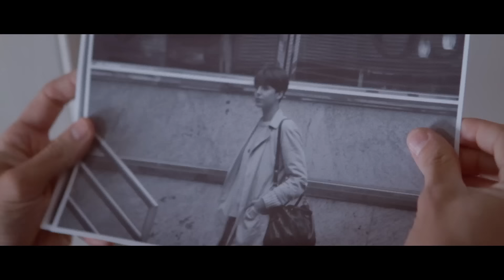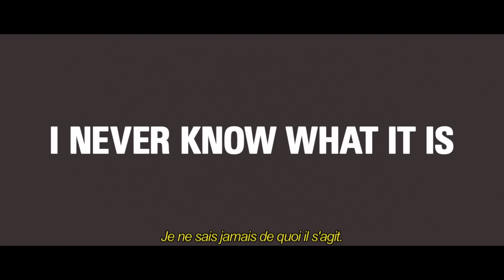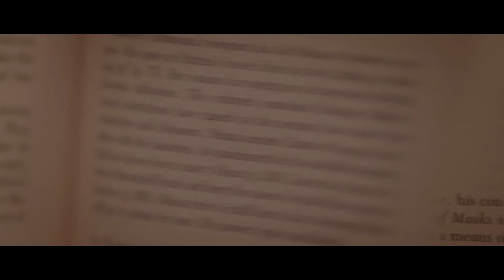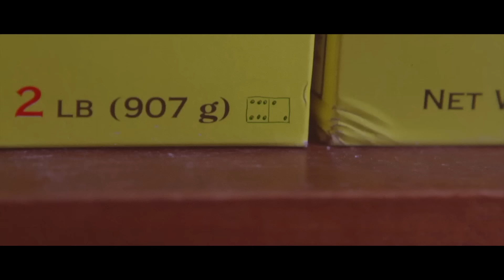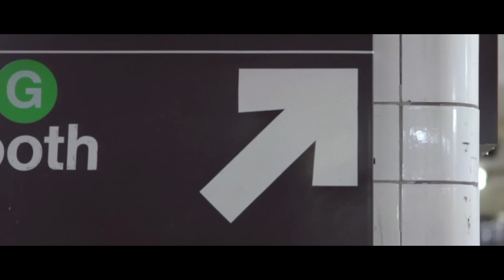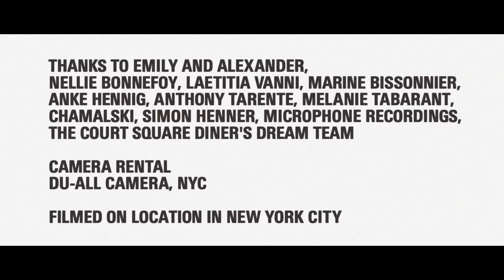Kid Francescoli - "Blow Up"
My new album, Sunset Blue will be released on 22nd, September 🎉

Directed by Hawaii & Smith
Starring Emily Wroe, Alexander Kikis, Hannah Green, Kay Gbolade and Amanda Marie Schaeffer
Ursus Productions 2013